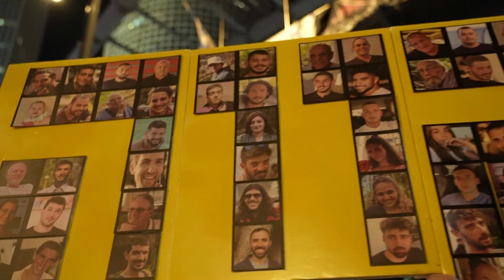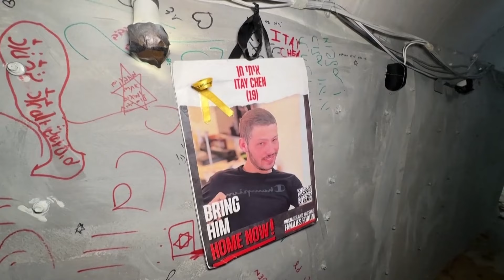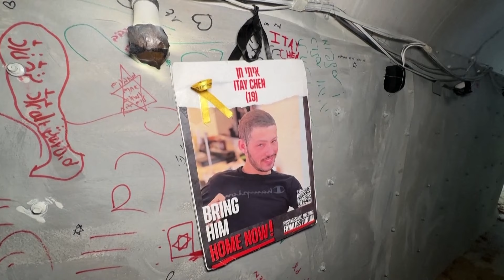Israel Hamas War: IDF Airstrike Israeli Hostage Khan Yunis पर खुलासा| Netanyahu|Tel Aviv| Gaza N18G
In the midst of the Israel Hamas War, on 4 December 2024, the IDF shared a report with the families of the hostages, in which it admitted that 6 Israeli hostages were killed in its attack in Khan Yunis city of Gaza in February 2024 this year. The IDF has claimed in its report that these hostages were kept in a tunnel in Khan Yunis. The IDF was not aware that these hostages were in this tunnel. The IDF had carried out an airstrike near this tunnel, the IDF claims that due to this attack, poisonous gas had entered the tunnel. In response, Hamas fighters shot these hostages, but there have been many such incidents in Gaza, in which hostages have been killed directly in IDF firing. In this case, it is also possible that the IDF blamed Hamas to hide its mistake. Let us tell you that the IDF had confirmed the death of these hostages in July 2024. IDF says that Hamas initially kept all these hostages separately and not in one tunnel. But, when IDF intensified attacks in Khan Younis in December 2023, these 3 hostages were shifted to the tunnel in Hamad area, where 3 hostages were already there. But, on 14 February 2024, IDF carried out an airstrike on senior Hamas commanders, in which these hostages also came under attack. Regarding this attack, IDF officials say that the characteristics of every operation are the same, we take extreme caution to avoid harming the hostages. If we knew that the hostages were there, we would not have attacked. Let us tell you that IDF further says that on 20 August 2024, it started an operation to search for the bodies of these Israeli hostages. And when these bodies were found, there were marks of bullet wounds on their bodies. The IDF says that it is unlikely that other Hamas fighters killed them. Rather, the bodies of 6 Hamas fighters were recovered from this tunnel. There were no bullet marks or wounds on their bodies. They died due to exposure to poisonous gases that were released in the tunnel.

Israel Hamas War के बीच 4 दिसंबर 2024 को IDF ने बंधकों के परिवारों के साथ एक रिपोर्ट साझा की है, जिसमें उसने माना है कि इस साल फरवरी 2024 में Gaza के Khan Yunis शहर में उसके हमले से 6 इज़रायली बंधकों की मौत हो गई थी. IDF ने अपनी रिपोर्ट में दावा किया है कि Khan Yunis की एक Tunnel में इन बंधकों को रखा गया था.  IDF को इस बात की जानकारी नहीं थी कि ये बंधक इस Tunnel में है. IDF ने इस सुरंग के पास एक Airstrike की थी, IDF का दावा है कि उसके इस हमले की वजह से सुरंग में ज़हरीली गैस घुस गई थी. इसके जवाब में हमास के लड़ाकों ने इन बंधकों को गोली मार दी लेकिन, Gaza में कई ऐसी घटनाएं सामने आई हैं, जिनमें सीधे IDF की गोलीबारी में बंधक मारे गए हैं. इस मामले में ये भी हो सकता है कि IDF ने अपनी गलती छिपाने के लिए इसका दोष Hamas के ऊपर मड़ दिया. आपको बता दें कि  IDF ने जुलाई 2024 में इन बंधकों की मौत की पुष्टि की थी. IDF का कहना है कि Hamas ने शुरुआत में इन सभी बंधकों को एक सुरंग में ना रखकर बल्कि अलग-अलग रखा था. लेकिन, जब दिसंबर 2023 में IDF ने खान यूनिस में हमले तेज़ कर दिए तो इन 3 बंधकों को Hamad इलाके की सुरंग में शिफ्ट किया गया, जहां पर 3 बंधक पहले से ही थे. लेकिन, 14 फरवरी 2024 को IDF ने हमास के सीनियर कमांडरों पर एक एयरस्ट्राइक की थी, जिसकी चपेट में ये बंधक भी आ गए. इस हमले को लेकर IDF के अधिकारियों का कहना है कि हर अभियान की विशेषताएं एक जैसी होती हैं, हम बंधकों को नुकसान पहुंचाने से बचने के लिए बेहद ही सावधानी बरतते हैं. यदि हमें पता होता कि बंधक वहां पर हैं तो हम हमला नहीं करते. आपको बता दें कि IDF का आगे कहना है कि 20 अगस्त 2024 को उसने इन Israeli Hostage के शवों की तलाश के लिए एक ऑपरेशन शुरू किया था. और जब ये शव उसे मिले तो उनके शरीर पर गोलियों के घाव के निशान थे. IDF का कहना है कि ऐसी संभवना कम है कि हमास के दूसरे लड़ाकों ने उनकी हत्या की है. बल्कि, इसी सुरंग में से हमास के 6 लड़ाकों के शव बरामद हुए थे. जिनके शरीर पर कोई भी गोली का निशान या घाव नहीं था. इनकी मौत ज़हरीली गैसों के संपर्क में आने से हुई थी. जिन्हें सुरंग में छोड़ा गया था.